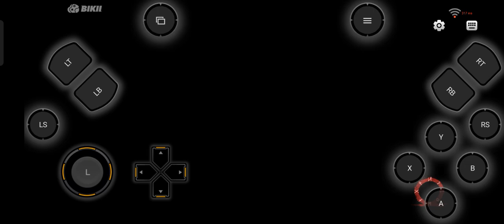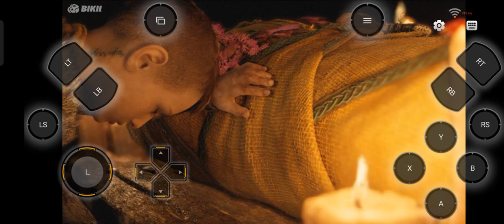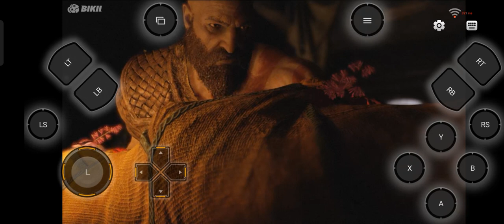God Of War 4 Gameplay in Android | No - Commentary | Ak Gamer khelega